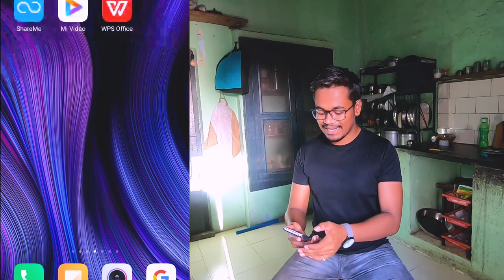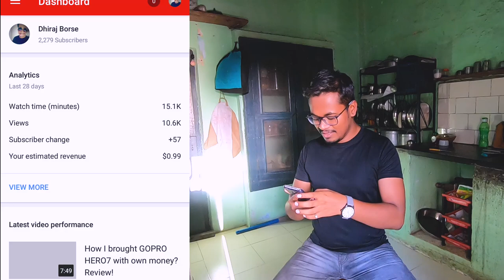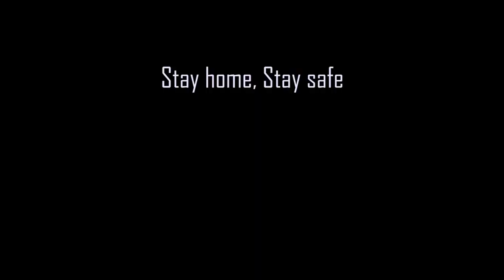My Youtube income revealed? Should you start Youtube?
In these video i shared my experience about youtube and my income.